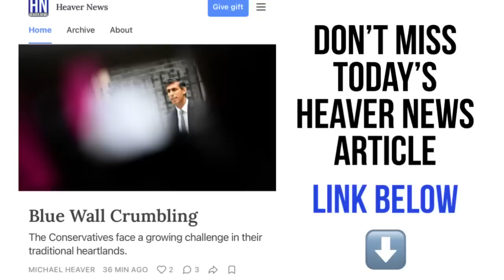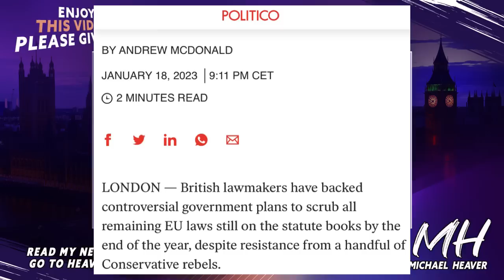MPs Vote To Finally END EU Laws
"UK’s post-Brexit bonfire plan passes in House of Commons. The bill would see all remaining EU-laws scrapped or reformed by the end of the year" Politico